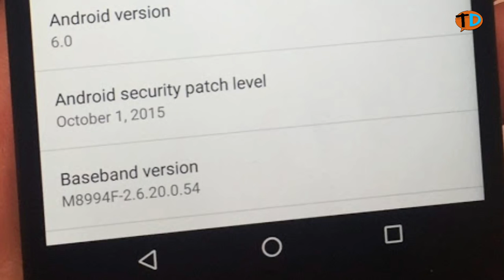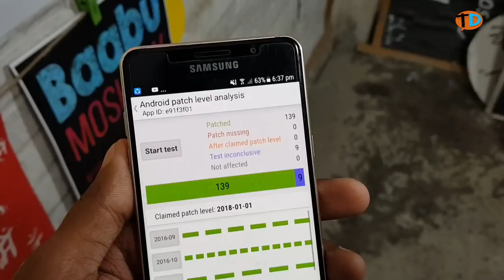Android's Secret Test Hacks can happen or not Android Secret Test